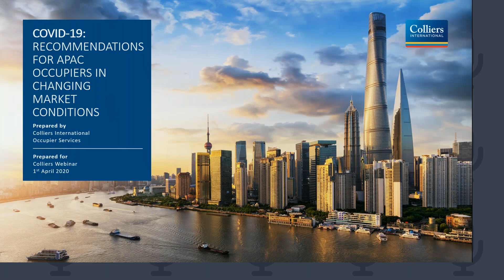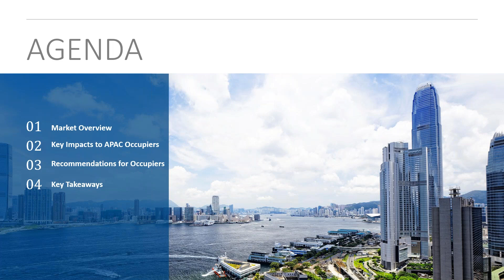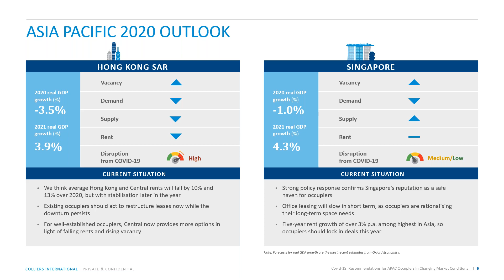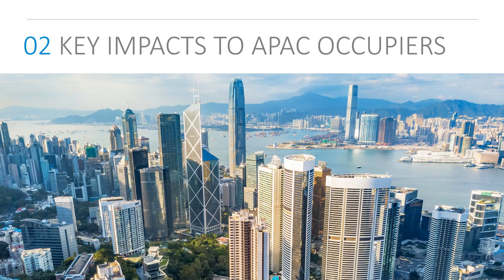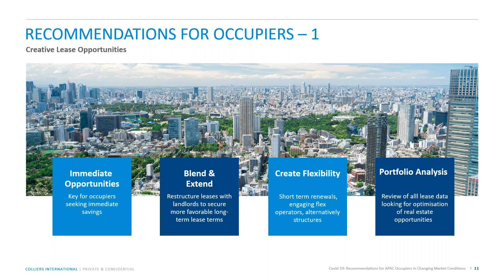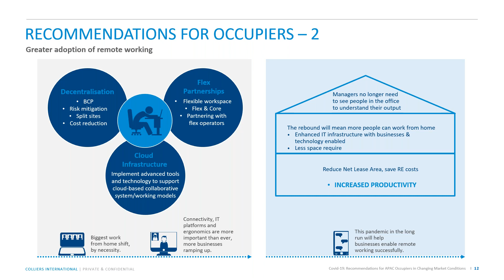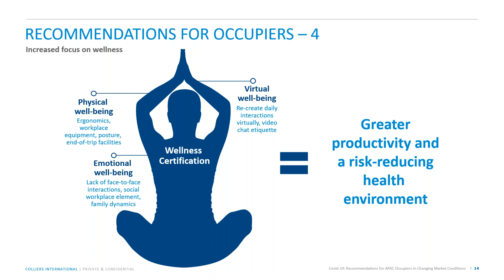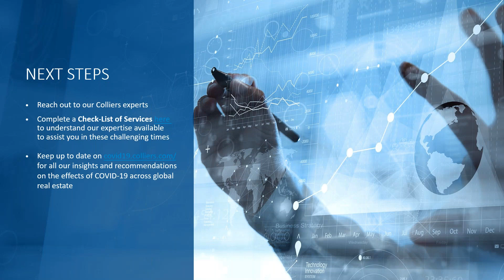Webinar - COVID-19 Recommendations for APAC Occupiers in Changing Market Conditions.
01 April 2020 - The growing global outbreak of COVID-19 has affected markets across borders, multiple real estate sectors and people in our communities across Asia Pacific. Following Colliers' recently released research report on COVID-19's Impact on APAC Occupier Property Markets, we hosted a webinar to further explore the market outlook and provide advisory recommendations on real estate and workplace opportunities for occupiers across the Asia Pacific region.

- What are the short to long-term implications and strategic approaches to business continuity for office occupiers?
- How can occupiers make the most of opportunities in this challenging time?
- What options can occupiers consider for both short term risk-mitigation and long-term benefits?